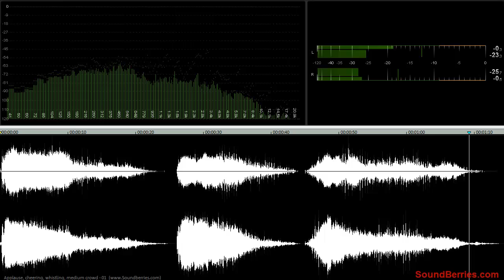🎧 Applause, cheering, whistling, medium crowd - 01 SOUND EFFECT